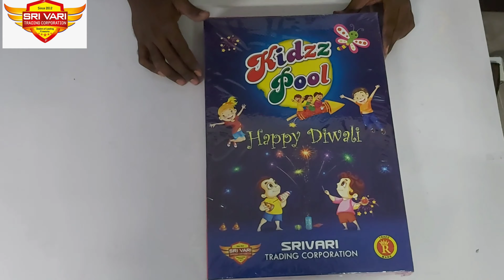350rs giftbox at a best quality 22 items Kidzz pool